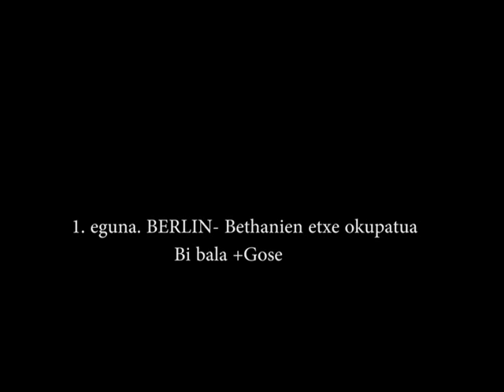Bi bala-Bjarne Rijs one more tour I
Birako bidaia eta lehen kontzertua, Bethanien-en (Berlin)